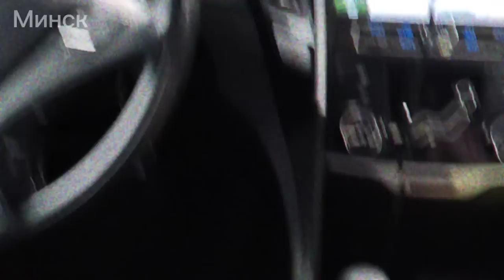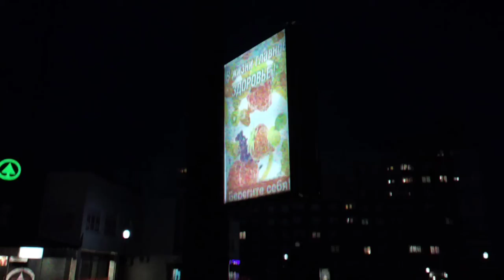Поездка в Гродно. Атмосферный влог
съездила в Гродно